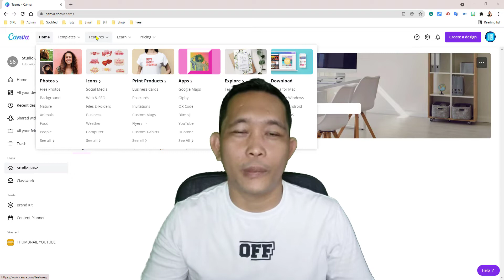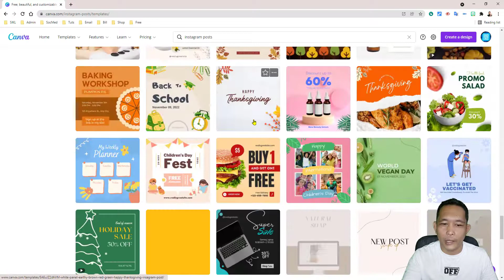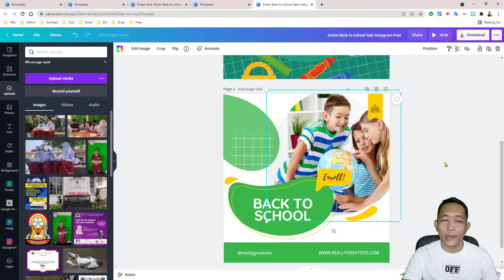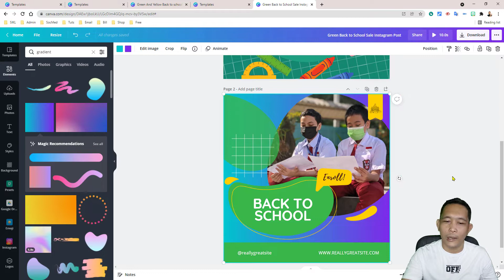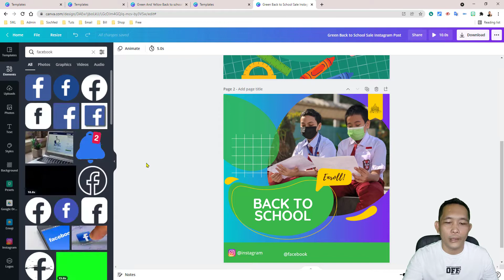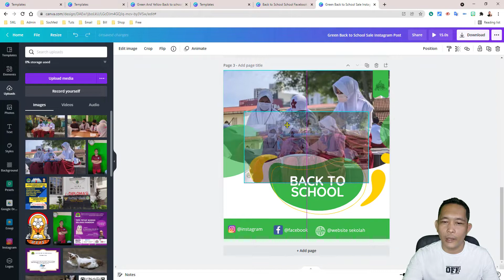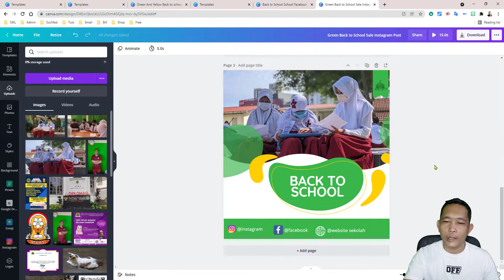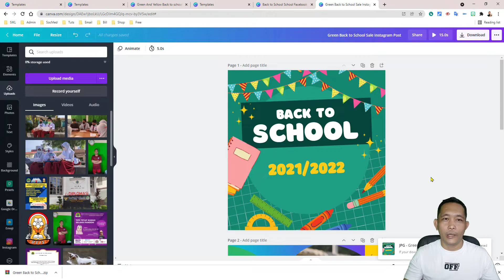Template Kreatif Instagram Post Gratis untuk Sekolah, Media Promosi, maupun Pribadi di Canva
Cara menggunakan template kreatif Instagram Post gratis untuk keperluan sekolah, media promosi online, maupun postingan pribadi di Canva

Hubungi Saya
canva,
instagram post template di canva
canva template
canva for education
canva tutorial
canva pro
canva editor
canva desain
cara membuat instagram post di canva
cara edit template di canva
cara memberi animasi di canva
instagram template di canva
instagram post
tutorial canva
cara membuat desain di canva
cara membuat template di canva
cara mendaftar canva pro
cara edit gambar di canva
detach image di canva
canva frame
canva background
canva untuk pemula
canva online